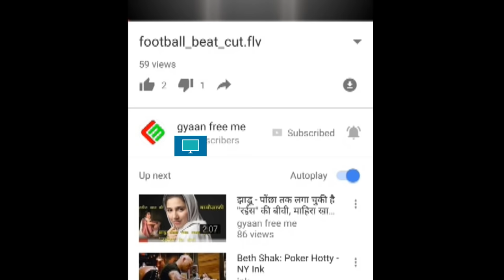hot and sexy u.k girl giving reaction of bahubali 2 trailer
bahubali 2 the conclution trailer reaction, anushka shetty and prabhash kiss scene, and more and more action scenes waiting for bahubali 2,